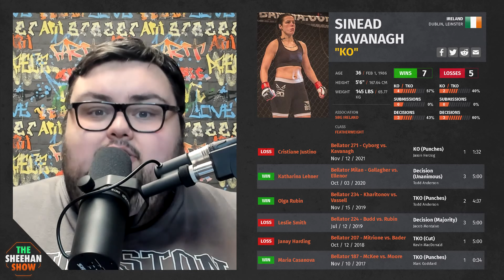The Sheehan Show - Bellator 275 Preview, Predictions & Analysis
Sean Sheehan gives you his preview of Bellator 275 "Mousasi vs Vanderford", Bellators return to Dublin, Ireland. Bellator 'Dublin'  features a Middleweight Championship fight between Gegard Mousasi and Austin Vanderford. Plus, the highly anticipated, Leah McCourt vs. Sinead Kavanagh.

(00:00) Intro & Prelim Fights
(02:26) Lee Hammond vs. Jamie Hay
(04:35) Scot Pedersen vs. Nathan Kelly
(05:37) Junior Morgan vs. Darragh Kelly
(06:36) Vladimir Tokov vs. Daniele Scatizzi
(06:43) Gokhan Saricam vs. Kirill Sidelnikov
(07:06) Charlie Leary vs. Davy Gallon
(07:34) Brett Johns vs. Khurshed Kakhorov
(08:40) Ciaran Clarke vs. Aboubakar Tounkara
(10:49) Danni McCormack vs. Stephanie Ielo Page
(14:20) Khasan Magomedsharipov vs. Jose Sanchez
(14:37) Brian Moore vs. Jornel Lugo
(17:30) Thoughts on the Irish MMA scene recovering after the lockdowns
(18:45) Gegard Mousasi vs. Austin Vanderford
(22:46) Leah McCourt vs. Sinead Kavanagh